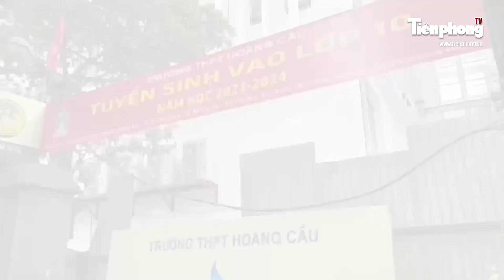Phụ huynh Hà Nội ngủ qua đêm ở cổng trường, cuống cuồng giành suất cho con vào lớp 10 |Tiền Phong TV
Tiền Phong TV | Vật vạ, đợi chờ cả 10 tiếng đồng hồ từ đêm hôm trước đến gần trưa hôm sau để mong giành được một suất nộp hồ sơ vào lớp 10 cho con,… là một thực tế trong mùa tuyển sinh năm nay ở Hà Nội.